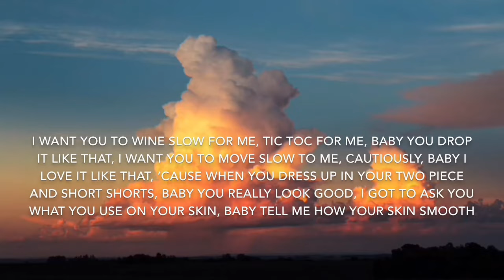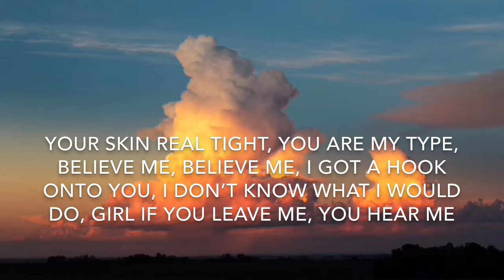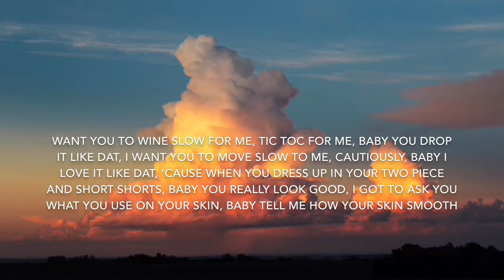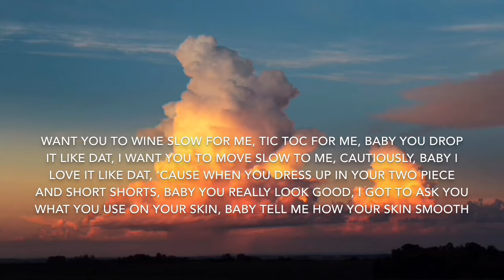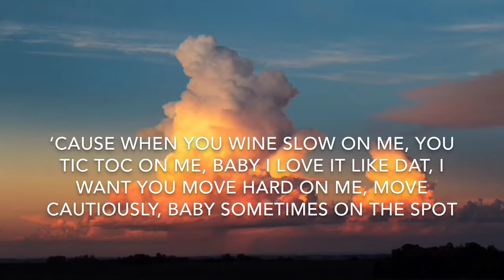Wine Slow (Lyrics) - GYPTIAN